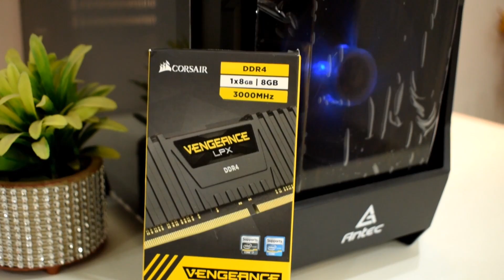Gaming PC Build under Rs 20000 in India 2020 (Hindi)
Hey Guys! Gaming PC Build under rupees 20000 is here and you can easily play games on this. You can also upgrade your performance of this gaming PC buy adding a GPU later, currently APU is used.
Thanks!

Links for all components!

Ryzen 3 2200G

Corsair 8GB 3000Mhz

Asrock A320m HDV

240GB SSD

1TB HDD

Corsair VS450 Power Supply

Note- Go with cheap cabinet RGB Cabinet will increase budget!!

Buy Ryzen 3rd Gen CPUs-
Ryzen 3 3200g
Ryzen 5 3400g
Ryzen 5 3500
Ryzen 5 3600
Ryzen 5 3600X
Ryzen 7 3700X
Ryzen 7 3800X
Ryzen 9 3900X

Connect on Instagram-
MY GEARS--
my DSLR Camera
my Prime Lens
my Mic
My PC Specifications--
MSI A320 Pro VD/s
Corsair 8GBx2 3000mhz RAM
WD Green 240GB SSD
Seagate 2TB Baracuda
Gigabyte PB500 PSU
Cabinet Antec DF500
Rear Antec 120mm Fan
My Peripherals--
LG 22MP68VQ
Logitech G402
Cosmic Byte CB GK 12

pc build under 20000 in india hindi